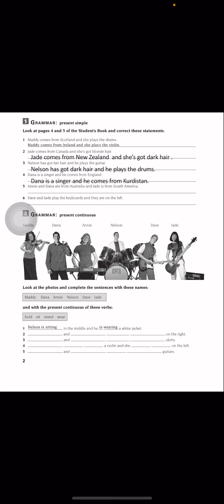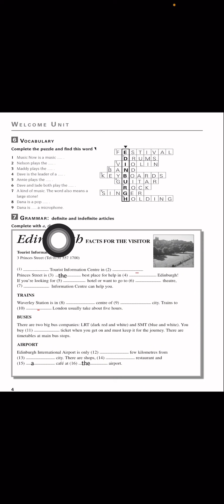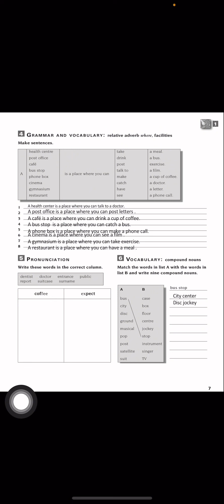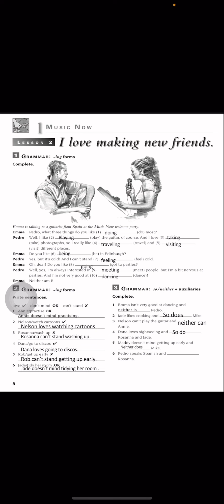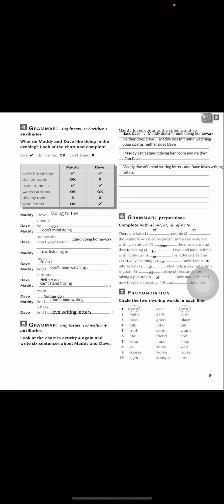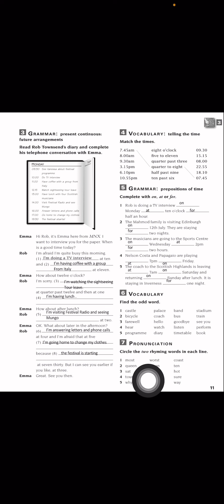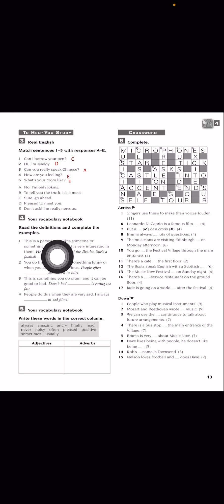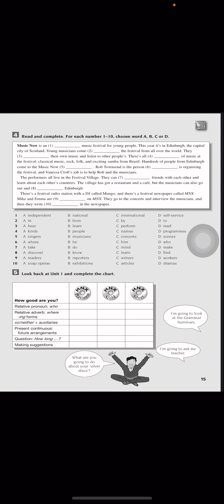Sunrise 9 welcome unit & unit one activity book